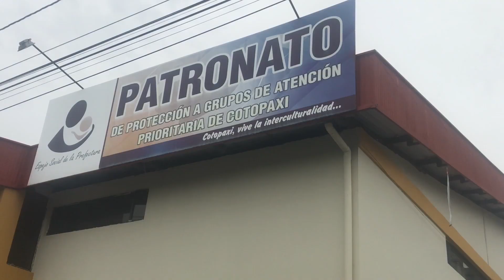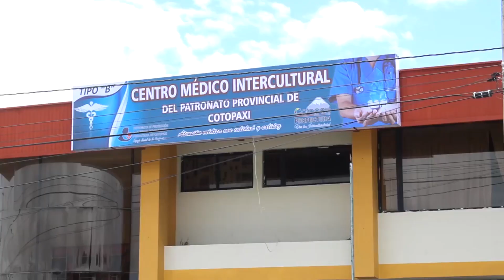PATRONATO PROVINCIAL PROMOCIONA A LA COLECTIVIDAD SERVICIOS MÉDICOS A BAJO COSTO, MARTES 15 DE JUNIO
Sisa Guamán, Presidenta del Patronato Provincial de Cotopaxi expresó que la entidad oferta a la colectividad varios servicios médicos en las especialidades de oftalmología, fisioterapia y ginecología a bajo costo, para los moradores de las parroquias.